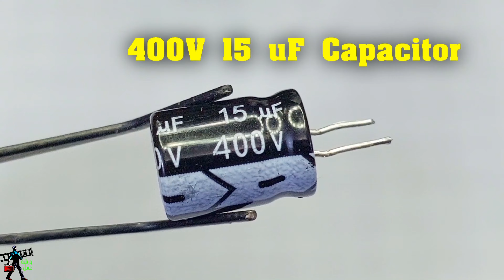دائرة تشغيل LED من 1 فولت الى 220 فولت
LED operation project from 1 volt to 400 volts
مشروع تشغيل LED من 1 فولت إلى 220 فولت
how to make 12v variable power supply
how to make power supply on breadboard
how to make 12 volt battery charger
arduino power supply module
how to make amplifier circuit
how to make 18650 battery charger
how to make voltage regulator
how to make voltage transformer
how to make regulated power supply
how to increase power supply voltage
how to make 12 volt lithium battery
how to make variable resistor